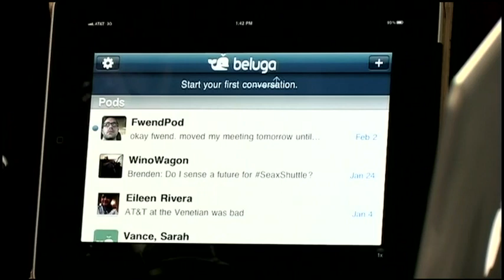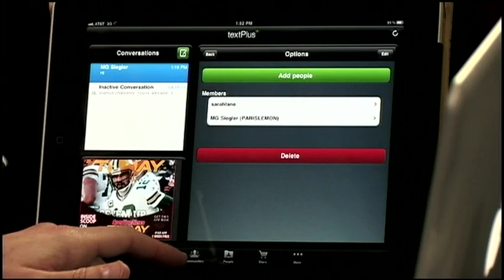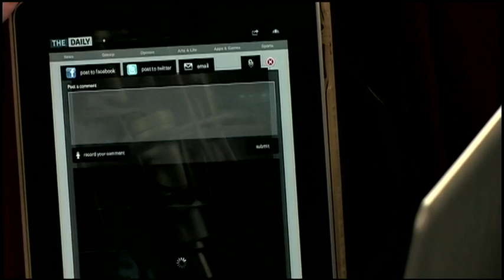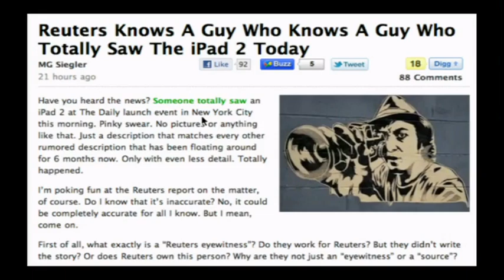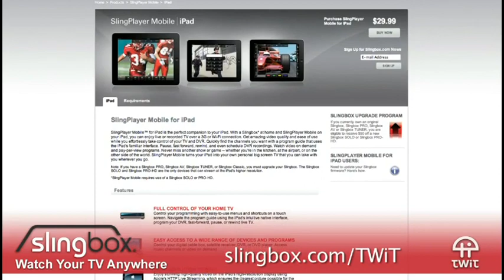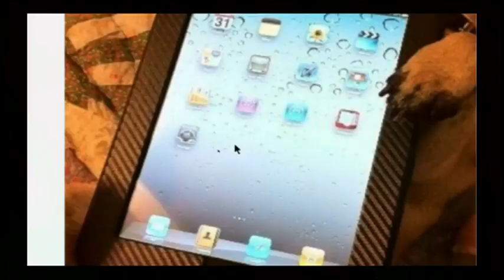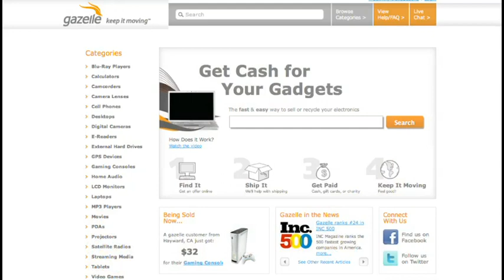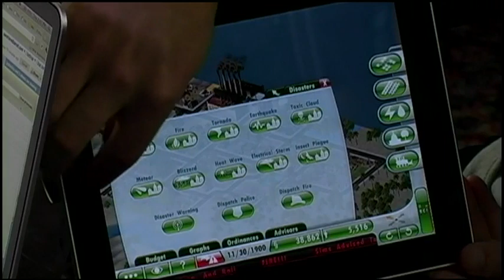iPad Today 31: Messaging Apps, The Daily Goes Daily, Honeycomb Looms, Trickle, SimCity!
Hosts:Sarah Lane and MG Siegler
Sarah and guest host MG Siegler of Techcrunch on the best messaging apps, the Daily launch, the imminent Honeycomb effect, SimCity, True Grit, Trickle for Twitter, and more!
Running time: 1:12:34